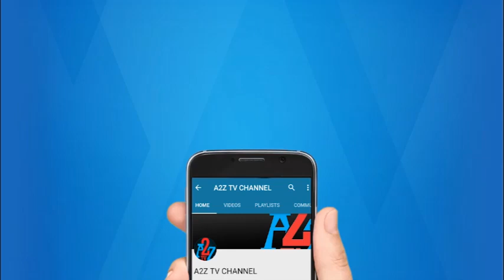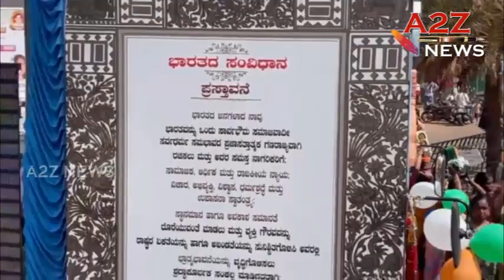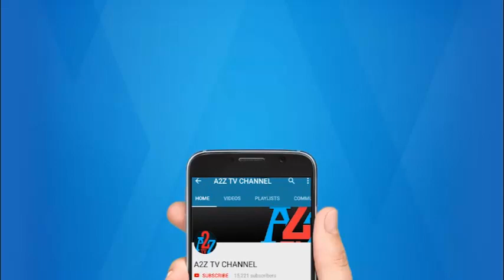ಸಂಡೂರು:ಅಂಬೇಡ್ಕರ್ ಸಂವಿಧಾನ ಜಾರಿಗೆ ತರದೇ ಇದ್ದಿದ್ದರೇ,ನಾವು ಯಾವ ಪರಿಸ್ಥಿತಿಯಲ್ಲಿ ಇರುತ್ತಿದ್ದೆವೋ ಊಹಿಸಲು ಅಸಾಧ್ಯ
ಸಂಡೂರು : ಅಂಬೇಡ್ಕರ್ ಸಂವಿಧಾನ ಜಾರಿಗೆ ತರದೇ ಇದ್ದಿದ್ದರೇ, ಇಂದು ನಾವು ಯಾವ ಪರಿಸ್ಥಿತಿಯಲ್ಲಿ ಇರುತ್ತಿದ್ದೆವೋ ಊಹಿಸಲು ಅಸಾಧ್ಯ.